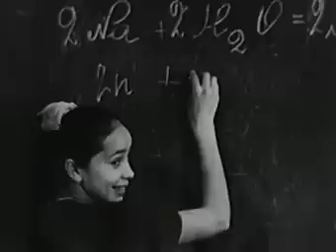Танцует Надя Павлова 1975